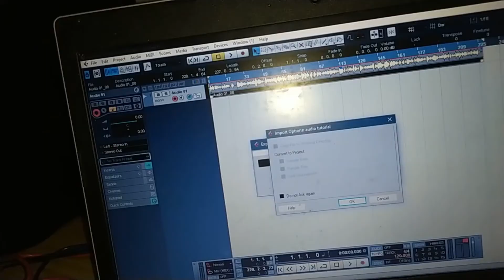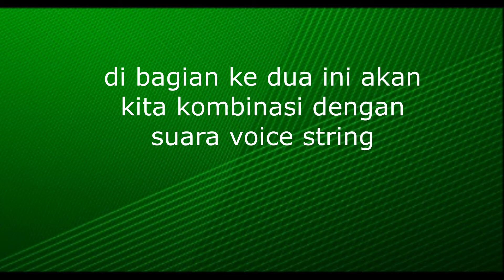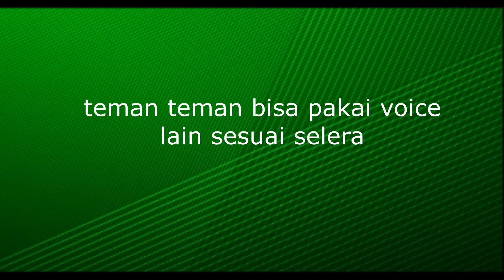BELAJAR FINGERSTYLE SUPER MUDAH, PRAKTIK PEMBAGIAN TUGAS TANGAN KANAN DAN KIRI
hallowww
selamat malam dan semoga senantiasa di beri kemudahan dalam segala urusan
kali ini saya berikan contoh permainan fingerstyle ya
meskipun sederhana saya harap bisa membantu kalian semua dalam belajar dan membutuhkan referensi untuk belajar

selamat mencoba